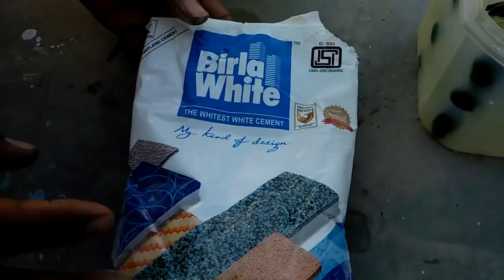How to make beautiful pot at home | New Idea to Make a pot with Colourful Stone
New Idea to Make a  pot with Colourful Stone